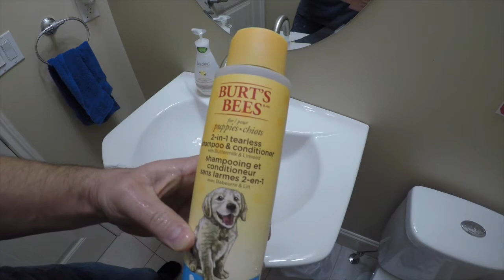Yorkshire Terrier, Having A Bath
This is the second or third bath for her. She is getting better and more relaxed at bath time. She is so much fun even though she wakes me up at 5 in the morning…...